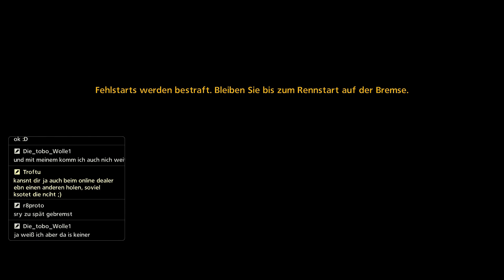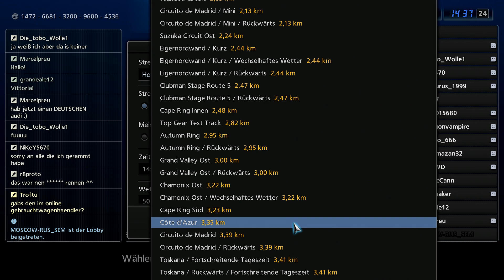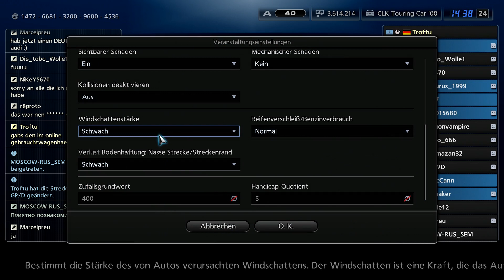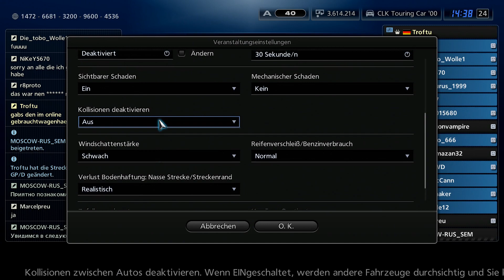Let's Play Gran Turismo 5 #308 - London + Nürburgring GP-D | DTM Community Rennen (2/9) [GER | HD]